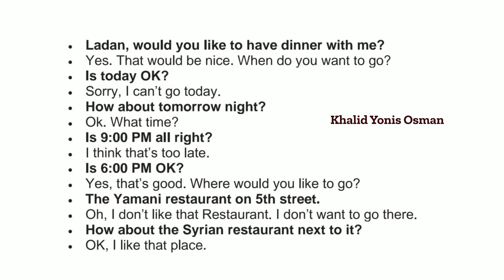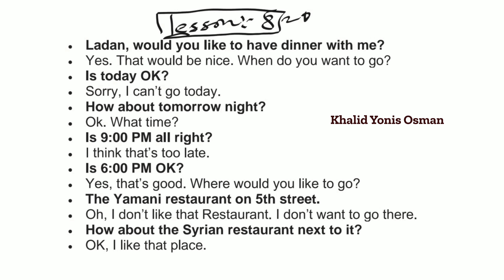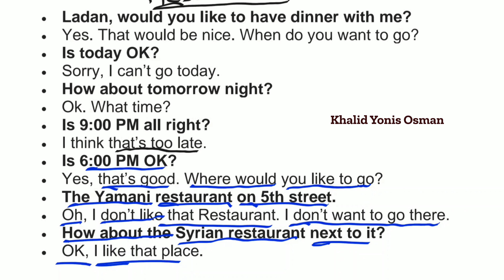wada shekaysi af English ah Qeybti 8aad | 100 Conversations Challenge| aanu wada shekaysano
casharkan waxaad ku baran doonta si hadi lacala wakhti aan munaasib ahayn lagu balamiyo aad balanta u baajin karto ama wakhti adi ku haboon aad uga dhigan karto.